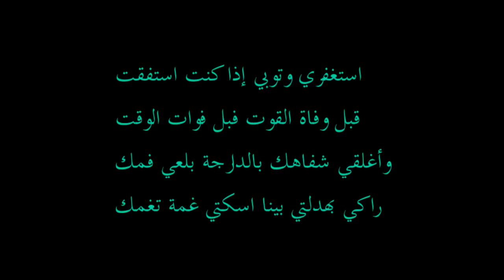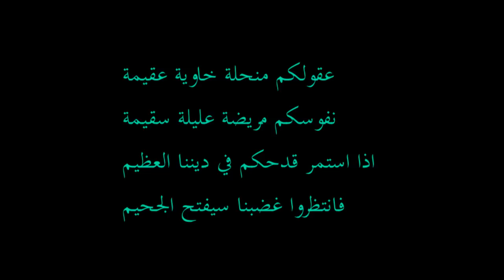جديد فارس ولد العلمة -مؤذن الرسول- FlaSh-2- Frs Wld El3lmA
تحميل الأغنية بصيغة أم بي ثري MP3  من الصفحة الرسمية
أجمل أغاني فارس من هنا
الراب العاطفي
الراب القومي
راب الضمير العربي